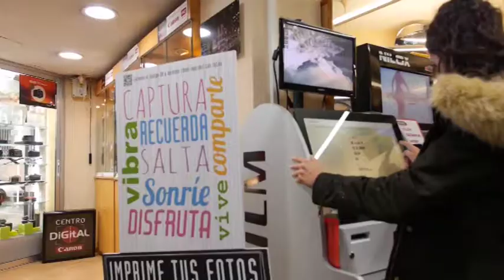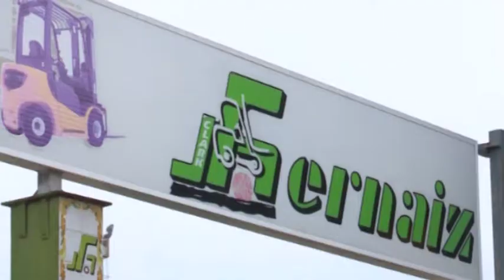2017 11 10 AVANÇ L'ORATGE AMB JORDI PAYÀ